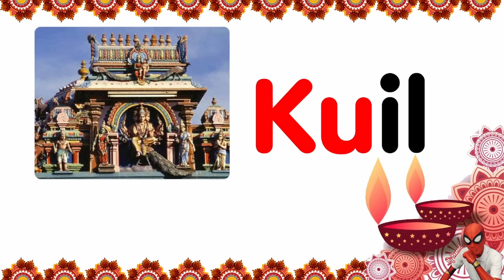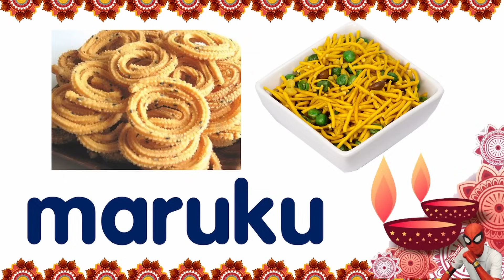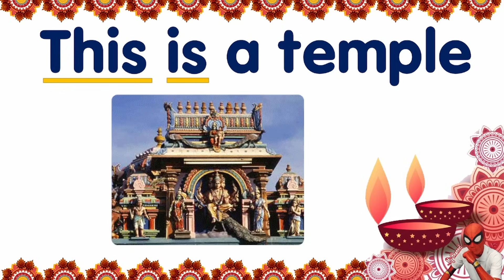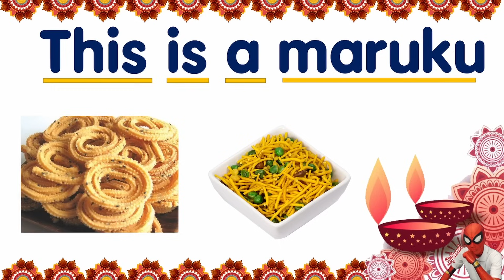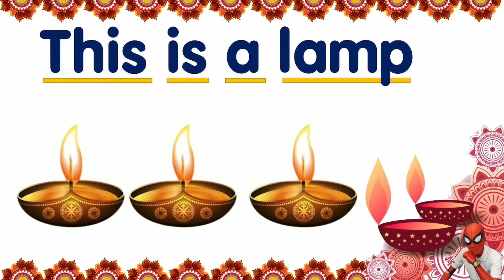Perayaan Deepavali Malaysia ( Pesta Cahaya ) | Prasekolah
Selamat Hari Deepavali. Perayaan Deepavali juga dikenali sebagai Pesta cahaya. Kaum india menyambut Hari Deepavali setiap tahun . Terdapat pelbagai makanan kaum india sempena perayaan deepavali.  perayaan deepavali di malaysia adalah amat unik kerana disambut bersama dengan kaum melayu cina dan lain-lain. Terdapat pelbagai iklan yang menarik antaranya RHB Deepavali 2022  Hero dan PETRONAS Deepavali 2021Akka. Lagu untuk deepavali juga amat merdu seperti Ohhh Deepavali Varuthe. Diprasekolah juga ada disambut perayaan ini dan diperkenalkan pada murid-murid.

VIDEO PEMBELAJARAN